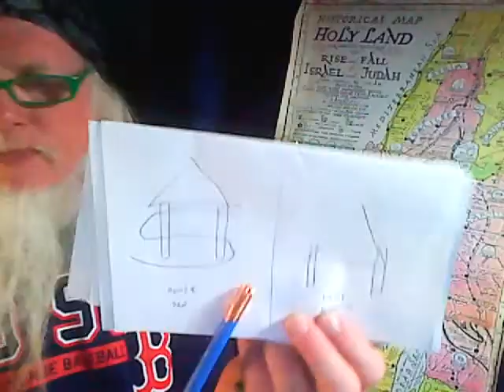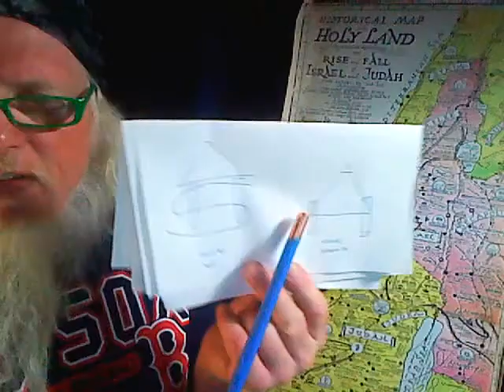the Vikings pt 9 - From Dan to Beersheba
Light comes out of the shadow.
out of the mighty man comes the daughters of Dan. After the darkness in Judges 18-21 comes Ruth.
Out of the attack by the Saxons at Lindesfarne comes the age of the norsemen / north men (780-1100) who establish a culture of international trade and partnering with other races and countries and the blondness spreads and mixes. As the world is on the brink of destruction (world war 2) and Hitler perpetrating another shadow distortion on the blondness (super race) the blondness does not fight (Denmark / norway /  do not participate in war (noble peace prize out of Norway). The mighty man is tamed and the daughters of Dan emerge both men and women who show love, compassion and mercy.

daughter of babylon, daughter of Israel all represent houses

Ephraim / egypt / the united states / the pyramid of power / commercialism is cut off like Dan in Revelation 7.

Beersheba the well of the 7 fold oath. abraham promises to treat Abimilech as well as he treated him. 7 ewe lambs are the witness and are given to Abimilech. The 7's the daughters are not treated well, but it ties to Cain and to Lamech.

The bows of the mighty men are broken, and they that stumbled are girded with strength. 1 Samuel 2:4

He poureth contempt upon princes, and weakeneth the strength of the mighty. Job 12:21

In a moment shall they die, and the people shall be troubled at midnight, and pass away: and the mighty shall be taken away without hand. Job 34:20

And the mean man shall be brought down, and the mighty man shall be humbled, and the eyes of the lofty shall be humbled: Isaiah 5:15